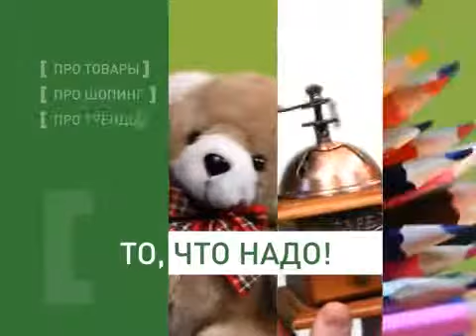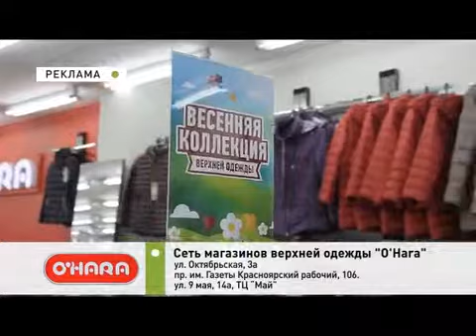O'HARA Красноярск Афонтово март 2017